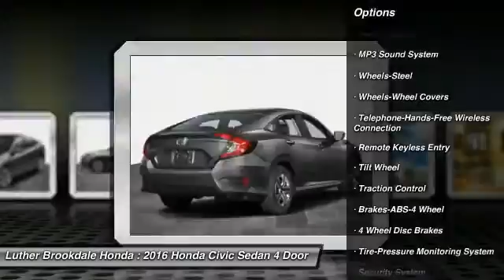2016 Honda Civic Sedan Brooklyn Center,Maple Grove,Plymouth,Minneapolis 161407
2016 Honda Civic Sedan LX

LX trim, Modern Steel Metallic exterior and Gray interior. iPod/MP3 Input, CD Player, Back-Up Camera, Bluetooth. Warranty 5 yrs/60k Miles - Drivetrain Warranty; CLICK NOW! KEY FEATURES INCLUDE: iPod/MP3 Input, CD Player, Bluetooth, Back-Up Camera EXPERTS ARE SAYING: Edmunds.com explains . this Civic is seriously roomy. Four 6-footers should be content to ride all day, which is an extraordinary achievement for a compact sedan, and that enhanced space should also be a boon to families using bulky child safety seats.. LX with Modern Steel Metallic exterior and Gray interior features a 4 Cylinder Engine with 158 HP at 6500 RPM*. MORE ABOUT US: Brookdale Honda has moved across Brooklyn Blvd. to our incredible new facility. You will find Minnesota's largest selection of Pre-Owned Honda's and well as the full line up of new Honda's. Need financing? We have a variety of financing terms available. Please confirm the accuracy of the included equipment by calling us prior to purchase.